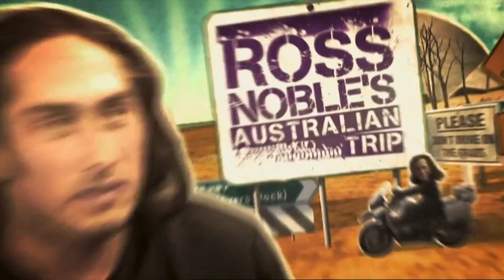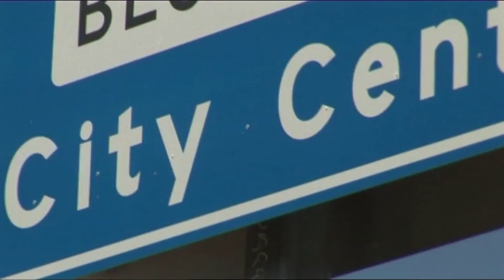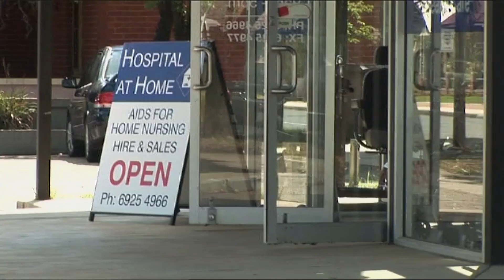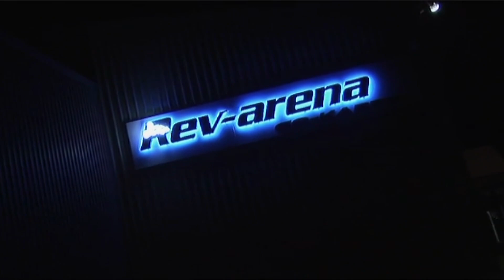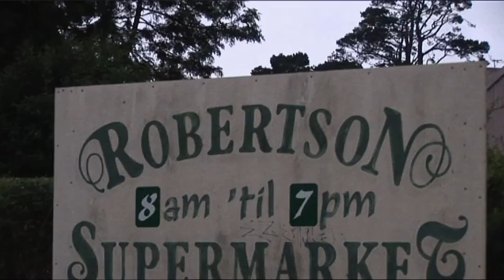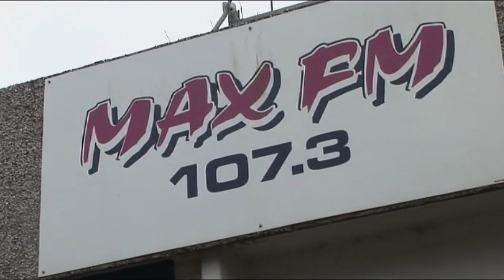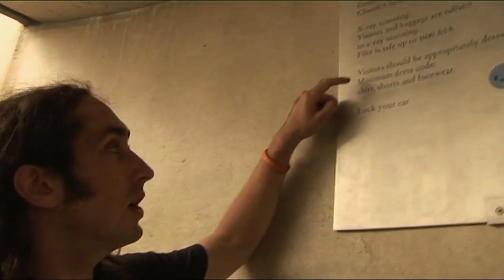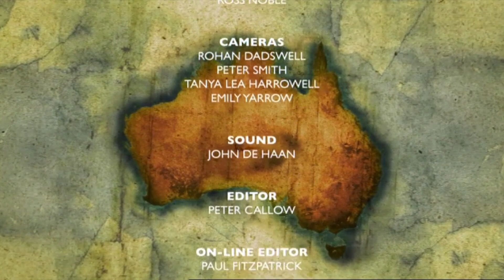Ross Noble’s Australian Trip | Episode 2 [FULL EPISODE]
Ross Noble’s Australian Trip [DVD] is available to buy and keep

Footage from his massive journey is interspersed with live stand up so you can enjoy seeing a comic winging it in every sense. You probably won't learn anything but you’ll definitely gain insight into Noble’s rapid-fire brain, as he tackles everything from the sublime to the ridiculous, including an amusement park themed around the macadamia nut and Australia’s only drive-thru brothel!

You’ll discover places and things you didn’t even know existed while howling with laughter at one of the quirkiest, sharpest and most engaging comedians working internationally today. Ross Noble’s Australian Trip sees an extraordinary talent take a ride that has to be seen to be believed.

Welcome to the OFFICIAL YouTube channel of stand-up comedian and actor Ross Noble. You might have seen me on stage, or on the telly. Here you can watch stand up clips, TV appearances and more EXCLUSIVE content.